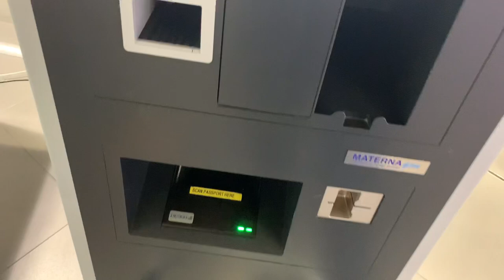Trip Report | KLM Boeing 737-800 (KL1196) | Stavanger to Amsterdam - July 2020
Join me on this flight from Stavanger, Norway to Amsterdam on KLM’s Boeing 737-800. This was a morning flight leaving Stavanger at 06:35 and my first leg on my regular commute to Brazil.